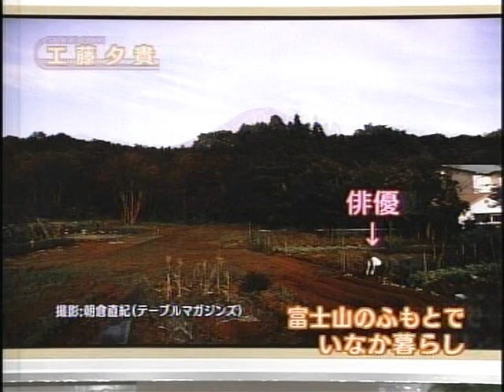Japanese actress Yuuki Kudoh 3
She is unique